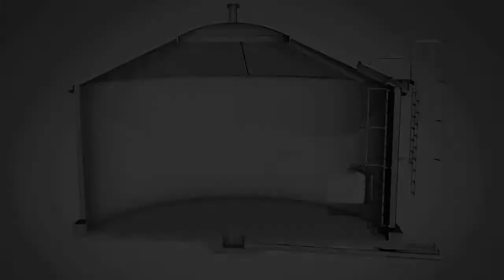Brimer Høydebasseng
Hvordan Brimer AS monterer et høydebasseng